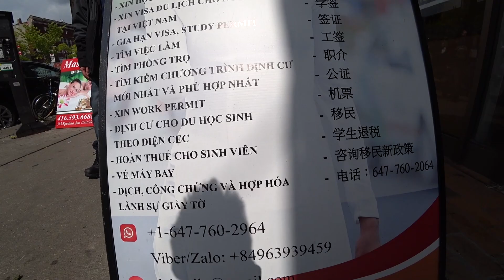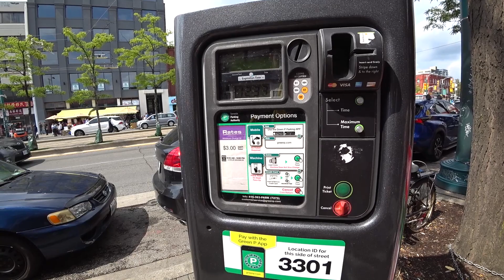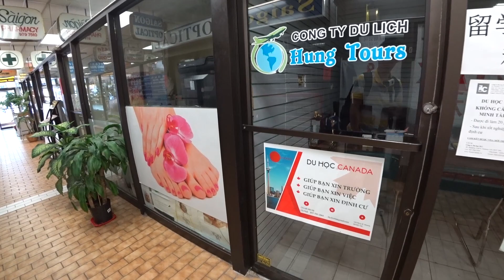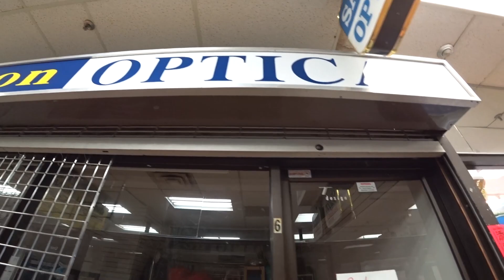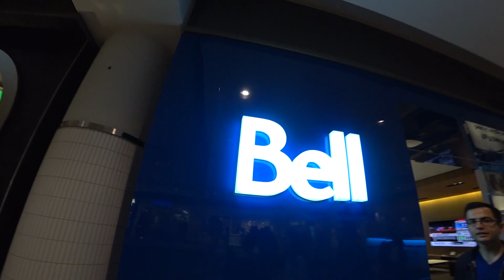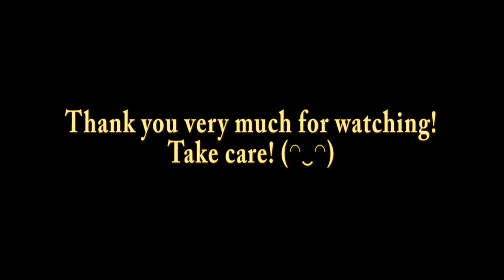Canada - MÌnh Bị Lạc ở Toronto khu người việt [ Vlog 61 ]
Du Lịch Canada MÌnh Bị Lạc ở Toronto khu người việt
Thiết bị làm Vlog của mình:

- Tripod ngon cho Vlog Joby 3k Kit

- Sony A6500

- Sony A6300

- Ống Sony 10 - 18mm "Góc rất rộng cho Vlog"

- Ống Sony 18 - 105 F4 "Đa dụng cho du lịch"

- Ống Sigma 16mm F1.4 "B-Roll"

- Ống Sigma 30mm F1.4 "B-Roll"

- Actioncam giá rẻ chống rung bá đạo Sony AS300

- Máy quay cầm tay Sony Ax53

- Mic Thu Âm Takstar giá rẻ

- Mic thu âm trong phòng Neewer NW-700